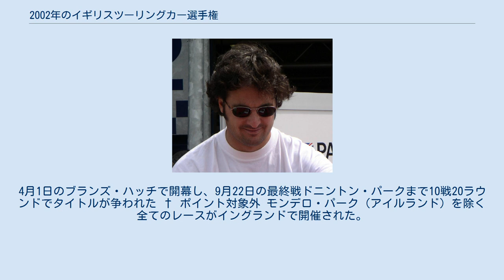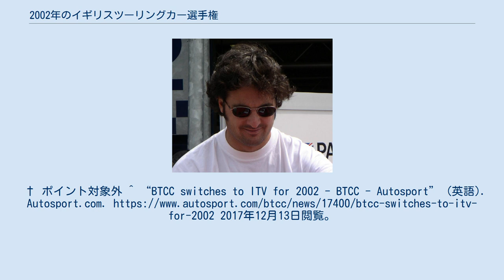2002年のイギリスツーリングカー選手権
ジェームス・トンプソンは自身初のBTCCタイトルを獲得。
 イヴァン・ミュラーはランキング2位となった。
 2002年のGreen Flag・MSA イギリスツーリングカー選手権 (2002 Green Flag MSA British Touring Car Championship) は、イギリスツーリングカー選手権の45年目のシーズン。
4月1日のブランズ・ハッチで開幕し、9月22日の最終戦ドニントン・パークまで10戦20ラウンドでタイトルが争われた † ポイント対象外 モンデロ・パーク（アイルランド）を除く全てのレースがイングランドで開催された。
† ポイント対象外 ^ “BTCC switches to ITV for 2002 - BTCC - Autosport” (英語). Autosport.com. 2017年12月13日閲覧。
 ^ staff, AUTOSPORT.com. “BTCC news: BTCC signs up new sponsor for 2002”. AUTOSPORT.com. 2017年12月13日閲覧。